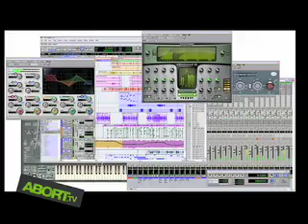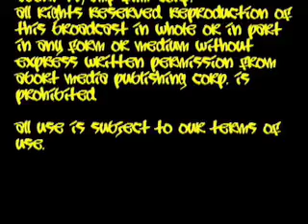ABORT TV The GZA interview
Considered to be one of the most intelligent and prolific MC's of our time, Wu Tang Clan's Master Blaster GZA drops some knowledge for ABORT TV's viewers and Dave"Corvid "McCallum gets the 411 on GZA's latest release "Pro Tools"